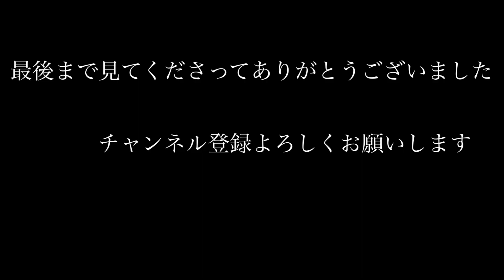久保建英がどれだけサッカーIQがたかいか分かる動画